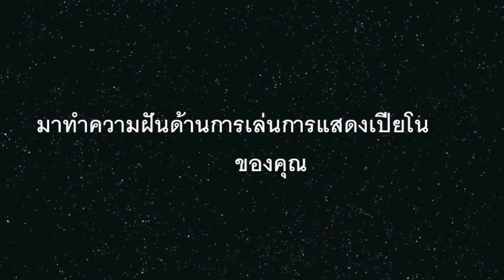Todd and Fahsai perform in 'I Love Piano #12' Concert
From I Love Piano # 12 Concert
6 January 2013
@ studio amade
Bangkok Thailand

See-Saws (Duet with Khru Hom)
Balloons (Duet with Khur Hom)
Krittayoch Swing (Todd), piano

Little Playmates
Mom's Sweet Answer (Duet with Khru Tong)
Fahsai Wong, piano